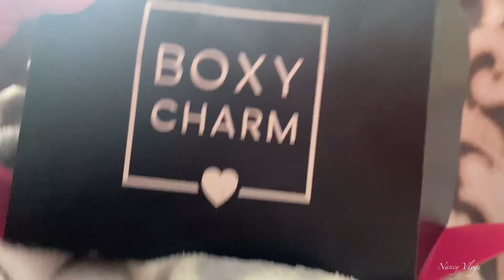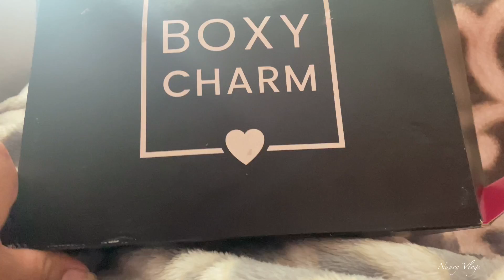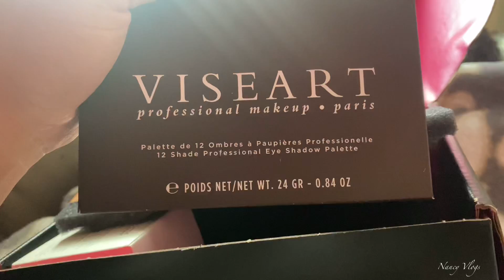Lo Que Me Traje De Guerrero➕Fuimos Al Parke/Nancy Vlogs